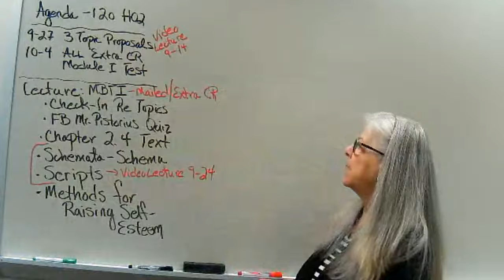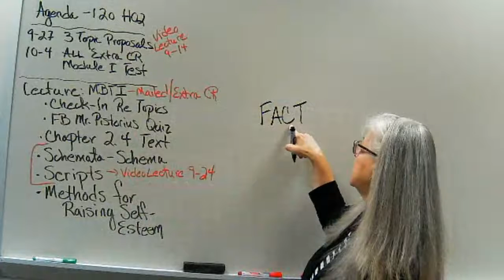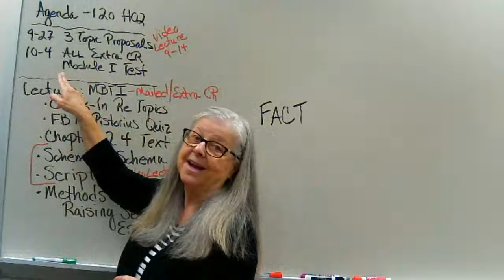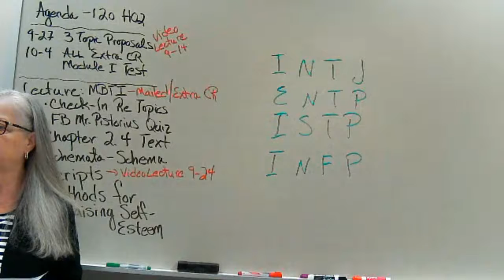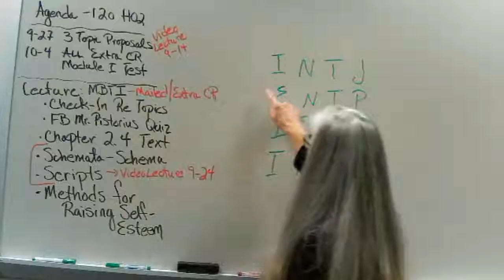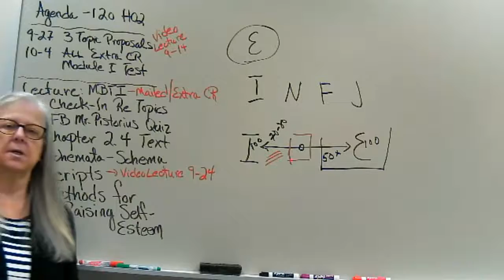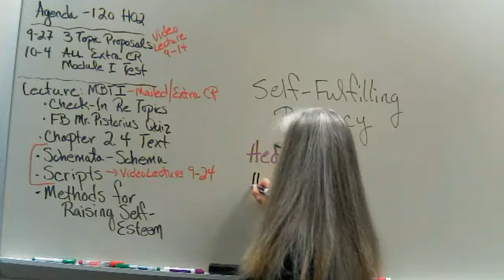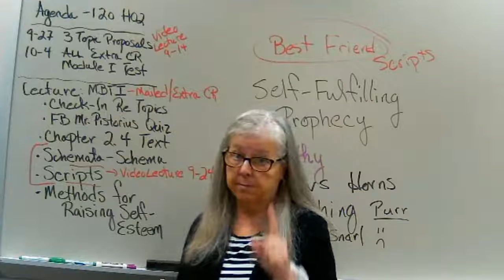Lecture 120 H02 Sept 22